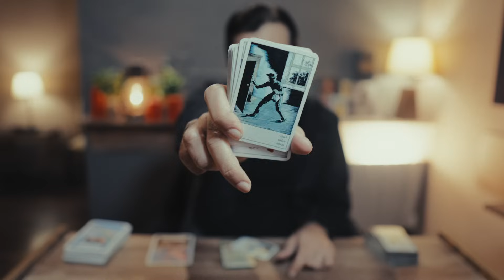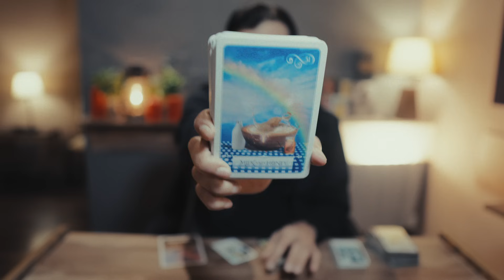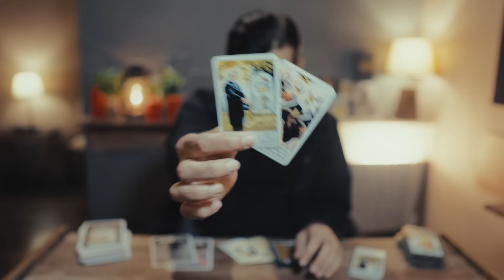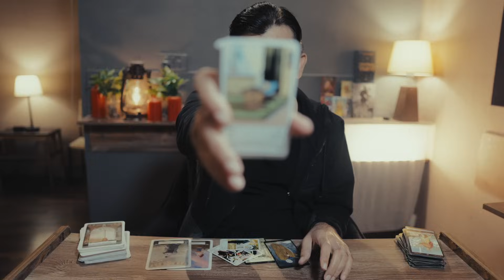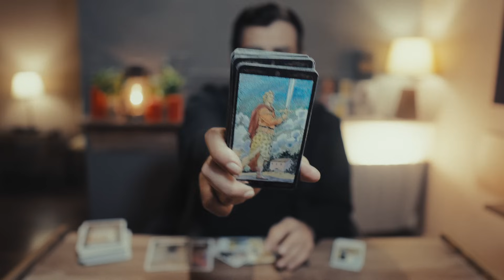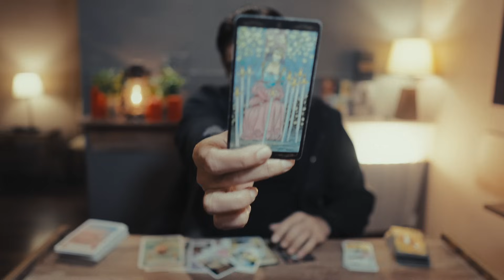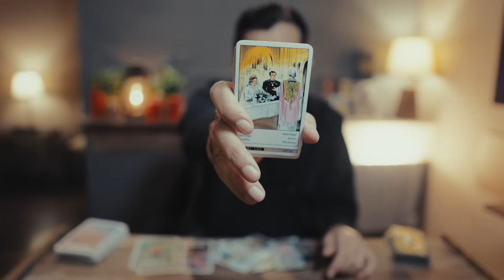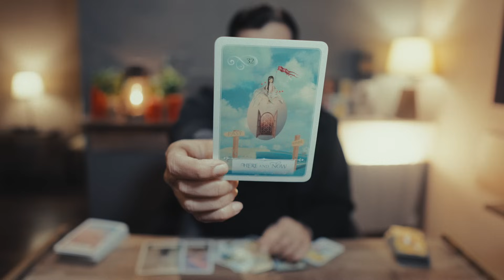LIBRA - WHAT TO EXPECT IN "DECEMBER 2023" OVERALL -libratarot